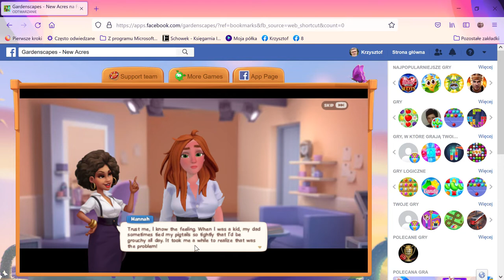Gardenscapes New Acres na Facebooku — Mozilla Firefox 2022 06 11 23 37 38